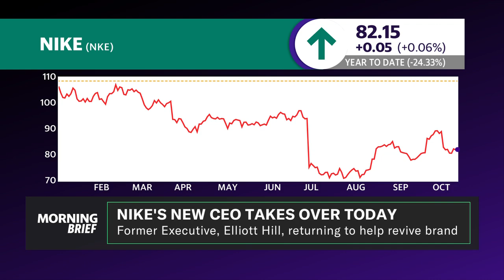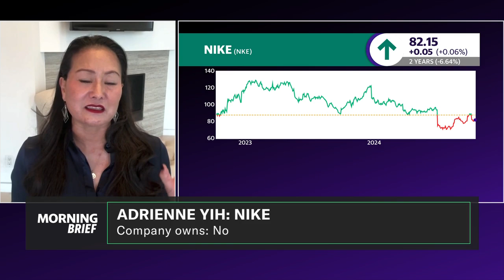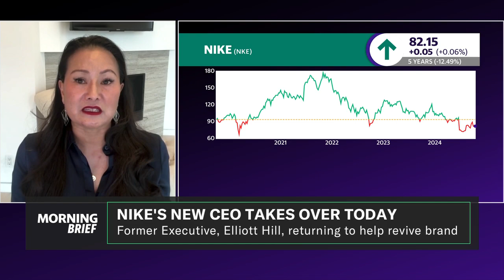This is the 'million dollar question' for the new Nike CEO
Elliott Hill is officially assuming the mantle as Nike (NKE) CEO and president on Monday after the ousting of John Donahoe. Nike shares have fallen by 25% year-to-date in 2024. What can Hill bring to the table and turn things around for the sportswear giant? Barclays Consumer Discretionary Analyst Adrienne Yih speaks with Seana Smith and Brad Smith on the Morning Brief to outline the brand objectives Hill should prioritize. "The number one thing he does is honestly, it's to build, rebuild morale. So all the things that are listed as the clinical turnaround things — clean up the inventory, get back into wholesale, innovate — we've all been talking about those for probably the past two years under the John Donahoe kind of leadership," Yih explains. "So we know what those are. But the people who are going to do those three things are the entire organization... Rebuilding those partnerships with their wholesale channel."